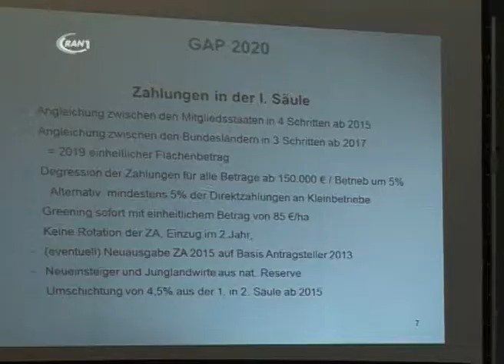Bauernverbandstag - RAN1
Ein wechselhaftes Jahr liegt hinter den Landwirten der Region. Das Junihochwasser hat dabei nicht nur landschaftliche Schäden hinterlassen, sondern auch das ein oder andere Loch im Portemonnaie. Beim Bauernverbandstag in Dessau-Großkühnau wurde nun eine Bilanz des Jahres 2013 gezogen und zuversichtlich in die Zukunft geblickt.